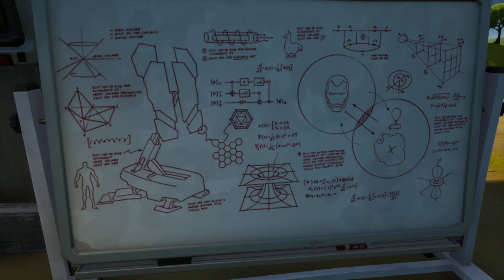FORTNITE | CURIOSIDADES NO MAPA!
🔸CONTEÚDO🔸
Algumas curiosidades e alterações do mapa, nesta temporada 4.

➡️️BATTLE.NET🔗NetwebSystem#2408
➡️️EPIC GAMES🔗Netweb

✨PARCERIAS & AFILIAÇÕES✨
◾INSTANT GAMING - Jogos até 80% + Baratos!

🏠MORADA🏠
Estremoz

⚙️SETUP⚙️
🔸Caixa: ATX NZXT H440 Preta / Vermelha
🔹Motherboard: Asus Maximus VIII Hero
🔸Memória: x4 Kingston 8GB DDR4 2400MHz HyperX Fury Black
🔹Fonte: Seasonic M12II 620W Evo Edition 80+ Bronze
🔸Processador: Intel Core i7 6700K (4.0GHz) Socket 1151
🔹Cooler: Cryorig R1 Ultimate
🔸Ventoinhas: 3x Ventoinha Corsair AF120 Performance
🔹Disco SSD: Samsung 750 Evo 250GB SATA III
🔸Disco HDD: 2x Seagate 1TB SATA III 64MB
🔹Disco HDD: Toshiba 500GB SATA III 64MB
🔸Placa Gráfica: Asus GeForce® GTX 1070 F.E. 8GB GD5
🔹Rato: Asus Cerberus Gaming Mouse
🔸Teclado: Asus Cerberus Gaming
🔹Tapete: Asus ROG Sheath 90MP00K1-B0UA00
🔸Monitor: 2x Asus Monitor Gaming LED VX238H (23")
🔹Webcam: Logitech C920
🔸Placa Captura: Avermedia LGP
🔹Microfone: Blue Yeti Professional
🔸HeadSet: Tritton Kunai Stereo Red
🔹PlayStation 4

⚠️️REGRAS CHAT/COMENTÁRIOS⚠️️

👊ARRASEM👊